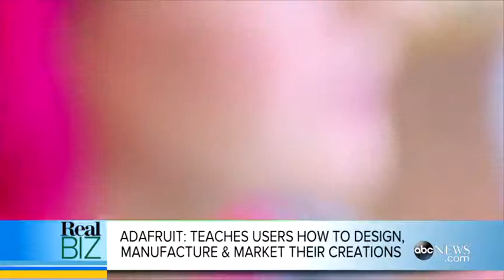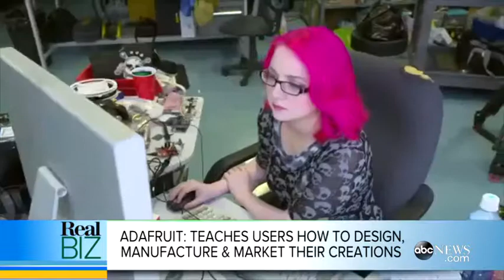This Website Will Teach you How to Build a Booby Trap for Your Bedroom or Office for Only $205:54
Limor Fried, female engineer and founder of Adafruit says her company will give you the tools to design and build anything.